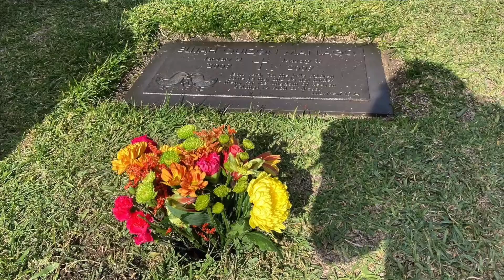Tegalugan Series #210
210th of a series of videos called Tegalugan, exploring the so-called lexical borrowing of Tagalog words into the Capampangan language rendering to the latter's endangerment; uploaded into my Facebook account as well as the Facebook page “Reyjay Maniago”.